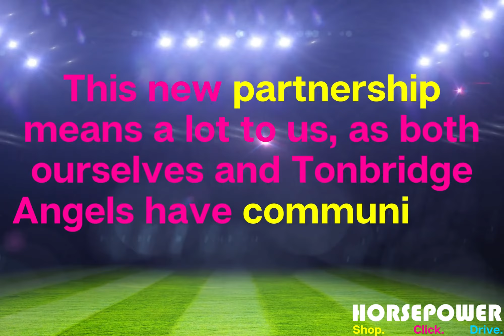TA announcement video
We're so proud to announce our sponsorship of Tonbridge Angels FC!